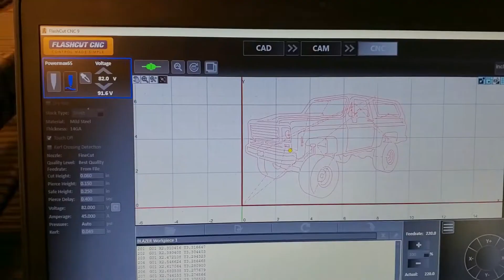New Plasma Cutter In Action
West Bend Dyno Tuning - Dialing in our new CNC plasma cutter and table by Flashcut.  From making one-off parts and brackets to cool wall art, we have a lot more in store.  Just a little more fine-tuning and adding our air evacuation so we can start producing LOTS of new parts.
 FlashCut CNC